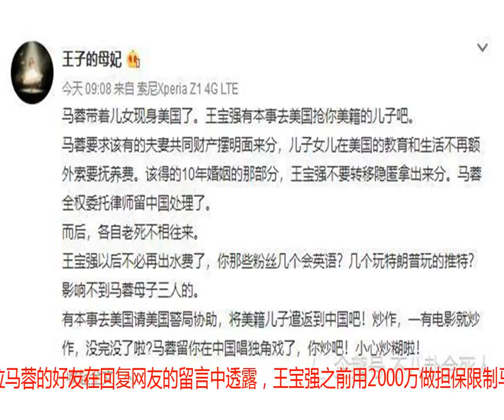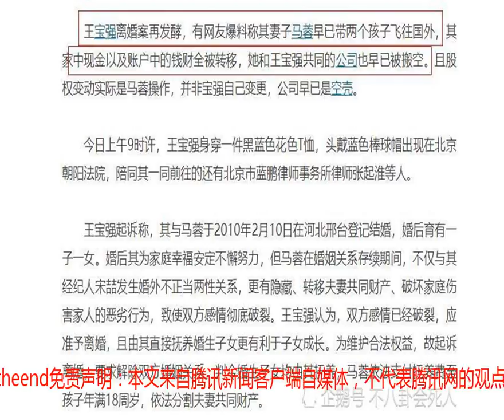马蓉已带两孩子飞美国，好友称：王宝强取回2000万担保帮了她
本文是企鹅号“不八卦会死人”原创文章，独家发布企鹅号，不得转载!王宝强和马蓉离婚纠纷已持续近2年，本以为随着二审的判决这场闹剧会停歇，但马蓉的好友们却并不想就此停下她们的舆论攻势，不过也因此我们能了解到马蓉的最新动态。就在7月29日，马蓉好友爆料马蓉已经带着儿女前往美国了，不然也不会被法院定为被执行人。而且她还表示马蓉何时回国看心情。马蓉在接受专访时曾表示，王宝强花了2000万来限制自己出境。而这位马蓉的好友在回复网友的留言中透露，王宝强之前用2000万做担保限制马蓉出镜已经被王宝强取回了。言外之意是王宝强为了少分钱，所以才撤回这笔钱，让马蓉有机会出国。让人意外的是，马蓉竟愿意放弃自己曾一直很在意的5000万，只要婚内10年的财产，儿女在美国抚养费也可以不提供，并且在分割财产后老死不相往来。可以说，马蓉的这些举动让人有点摸不透，她真的舍得放弃那些财产吗？值得一提是她的另一位好友曾直言马蓉这些举动会让她遭遇牢狱之灾。对于王宝强而言，马蓉如果带着儿女出国，他应该很焦虑才对，但事实上他近期在忙着宣传电影《一出好戏》，在活动现场表现十分活跃，一点也看出有何烦恼。事实上，早在2016年王宝强刚刚